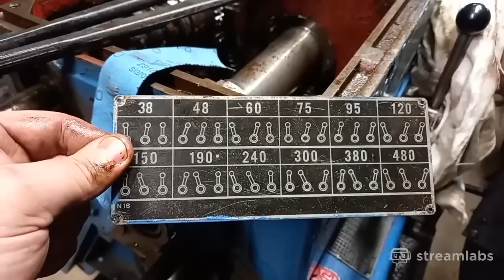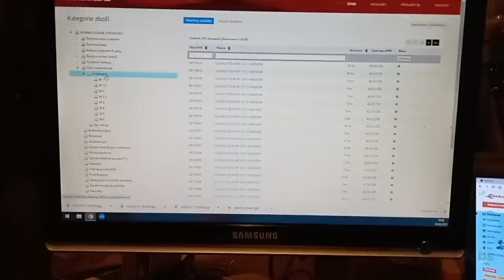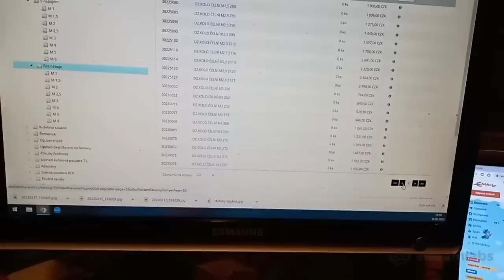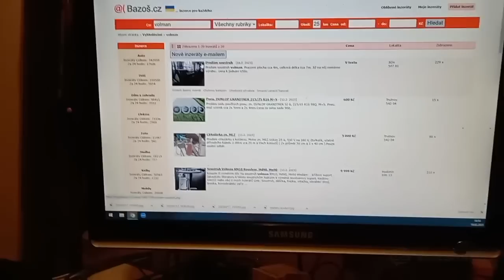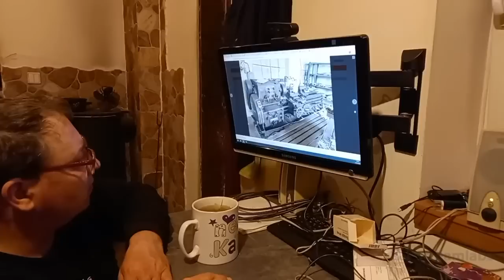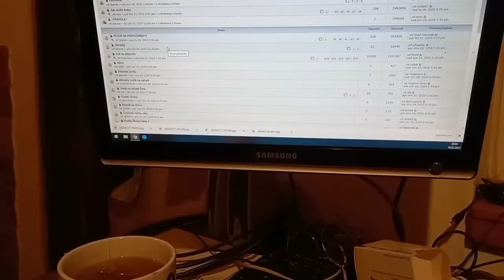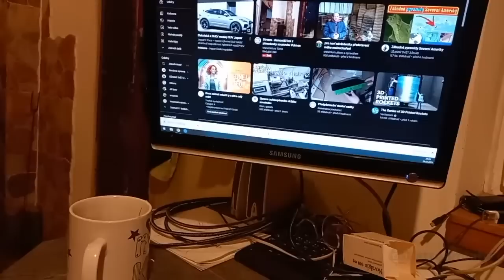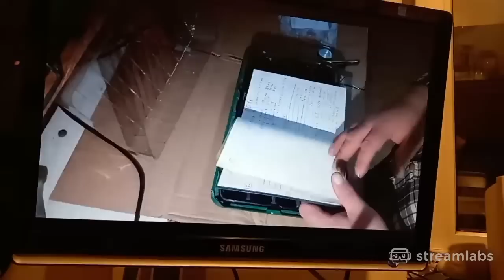Stream - demontáž kol z převodovky soustruhu Volman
Šéf maká naplno